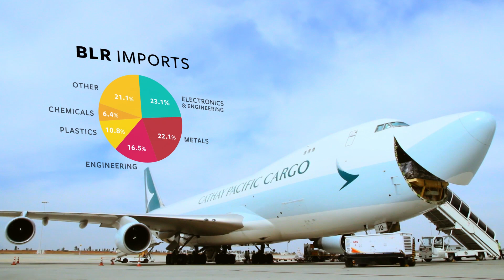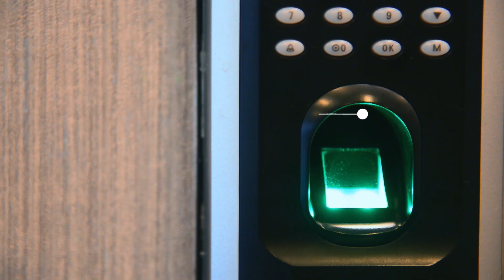Experience the power of efficiency with BLR Airport Cargo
As South India's largest cargo handling facility with a capacity of 570,000 MT annually and India's third-busiest Airport for cargo handling, BLRAirport enables the transport of valuable resources across India and the globe. Additionally, with Bengaluru being home to ~60% of India’s biotech companies, ~48% of India’s rose exports and ~24% of India’s silk, BLRAirport enables access to industries that transform life across the world. Our infrastructure is benchmarked to international standards and we provide round-the-clock support. Watch this video to know more about how BLR Airport is the gateway of choice for trade connectivity, to a new India.